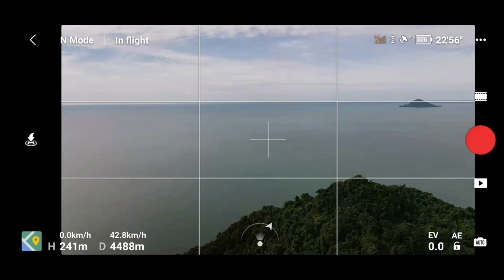DJI Mavic Air 2 | RANGE Test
Welcome to my another video , DJI Mavic Air 2 Range Test .

This time , i'm testing it on open & interference free area , beach .

How far will it go ?

DRONE : DJI Mavic Air 2  (CE)
Frequency : 2.4Ghz/5.8Ghz ( Auto )
Environment : Beach area
Location: Sampadi Island